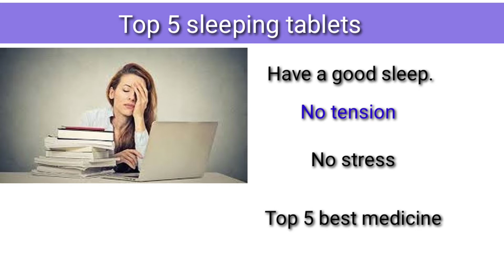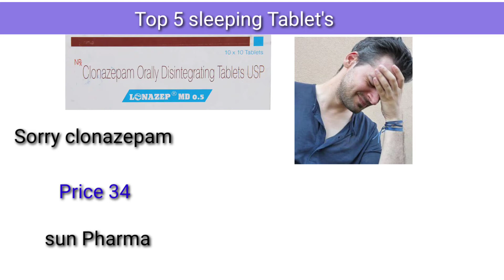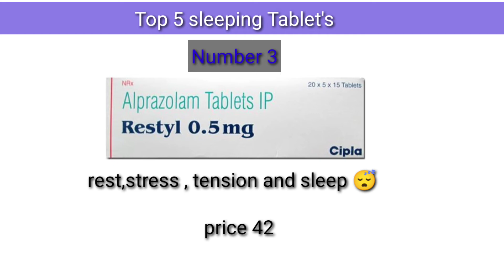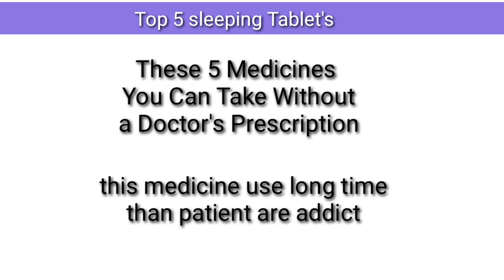How To Reduce Tension Stress | in hindi | Top 5 Tablets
How To Reduce | Tension | Stress | Anxiety | Top 5 medicine

 and make sure you have pressed bell icon .

I Am A Pharmacist , So I Have The Right To Give Information About Medicines To Everyone We Provide Information About Medicines Here Before Taking Any Medicine , Please Take The Advice Of Your Doctor .  These Videos Are Made For The Purpose Of Your Knowledge .  ( Pharmacist Aazam saifi )

boya mic.

common medical terms Jo har medical students ko pata hona chahiye

Hi Everyone, I am Azam saifi Founder of this channel, . I come from a rural background and I always had issues with grammar/language and different terminologies used in different medicine books. So, I decided start this Channel to ease the load on students like me and make Biology videos in really simple day to day language. During my course of education, I came across a very quick fact that every Tutor in our country has his/her very unique style of delivering the content to their students; which is very good when the words and the stories are running around your IQ level. But, then starts the glimpse of a bad dream when words and explanation come up to you as "bouchers in a cricket game." I myself being a mediocre student always faced this issue and I just wanted to clear them.

your quires